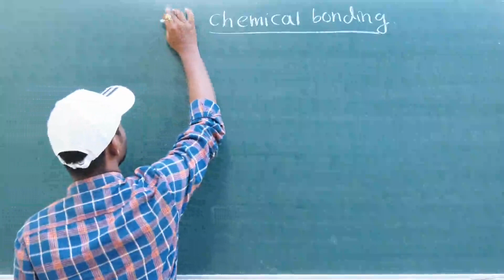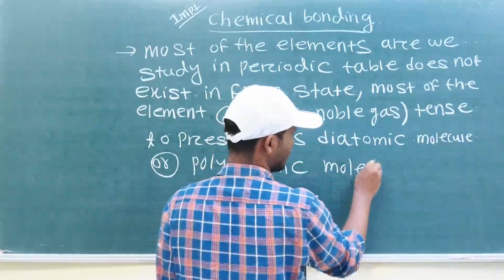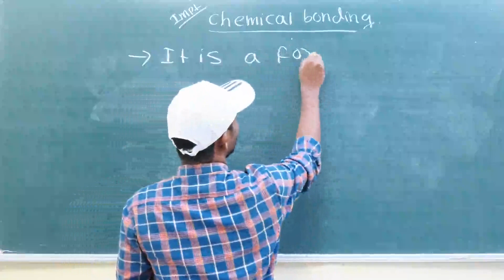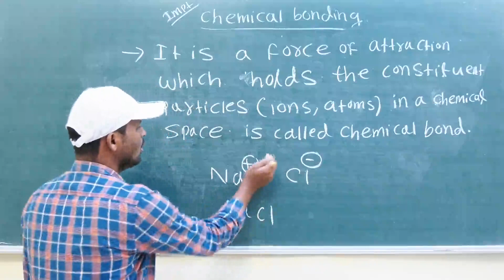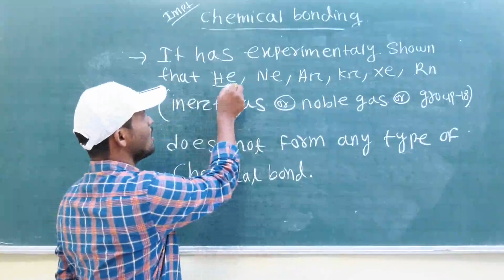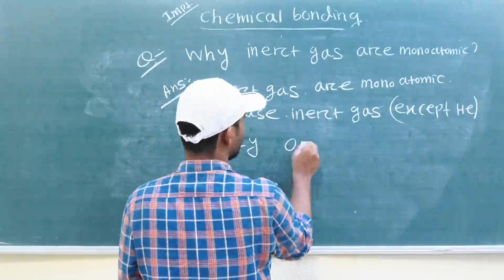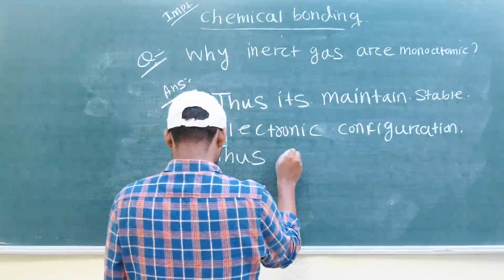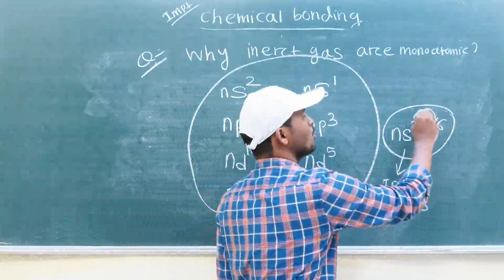Chemical Bonding|| Introduction || Class 11 Chemistry || lecture-1|| IIT JEE & NEET by Deba sir.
Chemical Bonding for class 11 Chemistry, CBSE and CHSE boards exam.